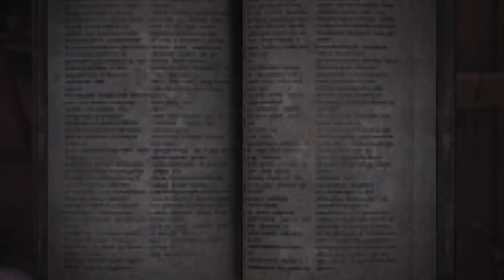[Monster Hunter World] Vaal Hazak Main Quest (Solo Hunt)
Partnered with
Curse: UNION for GAMERS
Card Arena